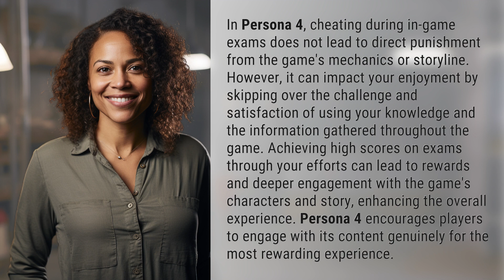Does Persona 4 punish you for cheating?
Cheating in Persona 4: Does it Pay Off? 👉 Persona 4 Cheating 👉 Find out if cheating in Persona 4 is worth it and how it can affect your gameplay experience. Discover the rewards of genuine engagement with the game's content for a more fulfilling experience.

Laura S. Harris (2024, February 17.) Does Persona 4 punish you for cheating?
    🌐 AskAbout.video